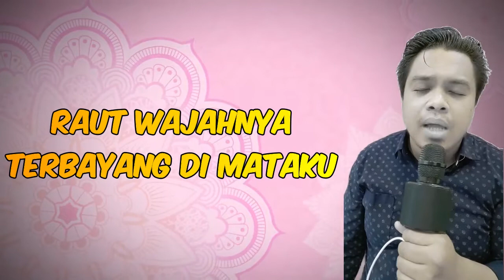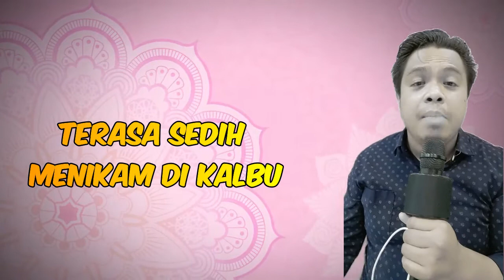CHE WAN: RAYA DI PERANTAUAN